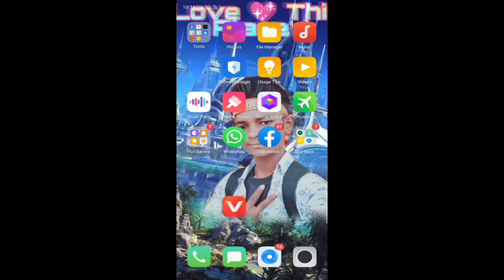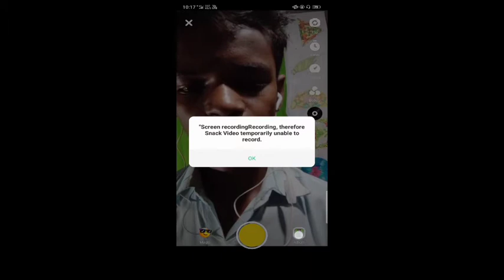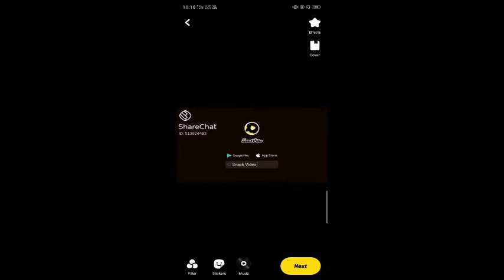snack video app ka use kaise kare Snack video क्या है इस्तेमाल कैसे करें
My tripod. KBOOM Camera Tripod Stand With 3-Way Head Tripod for Digital Camera DV Camcorder, Tripod 3110 with mobile Phone holder mount Tripod
&cmpid=product.share.pp
Secend tripod.
My mobile.
My laptop.
My boya mic .
My video recorder camera.

snack video app ka use kaise kare
Snack video क्या है इस्तेमाल कैसे करें

sanck video me video post kaise kare

how to post video on snack video

How To Make Video On Snack Video

Easy Make Video On Snack Video

background music download app link 👇👇👇👇👇👇👇👇👇👇👇👇👇👇👇👇👇

VidMate，free downloader for download YouTube videos as MP3/MP4，why still waiting？try it now！

thumbnail editing app link 👇👇👇👇👇👇👇🤝🤝🤝🤝🤝🤝🤝🤝🤝🤝

how to grow on your YouTube channel

setting Se kisi bhi app ko lock kaise karen

my jio new update 2020